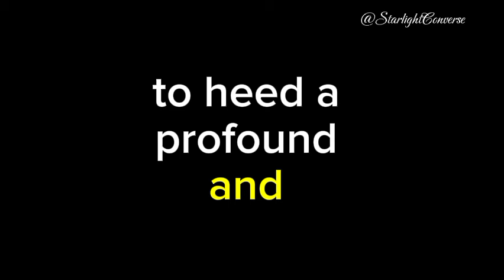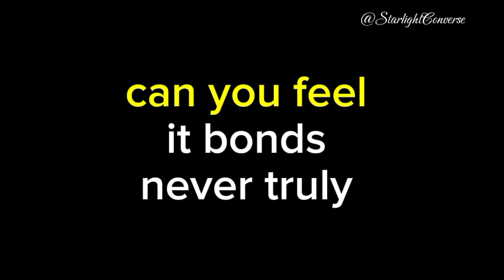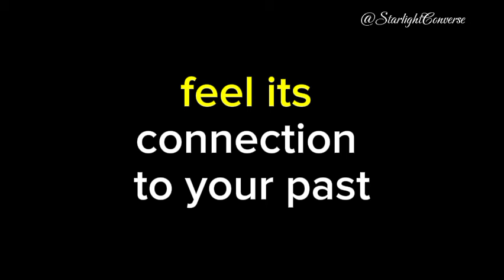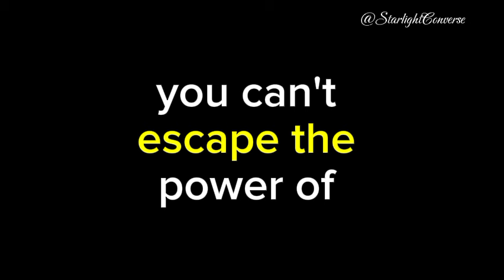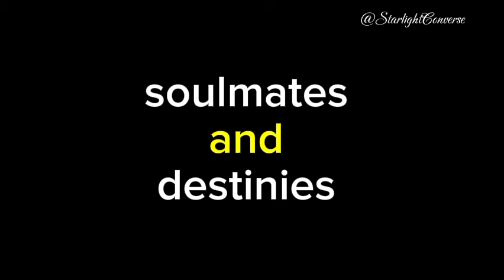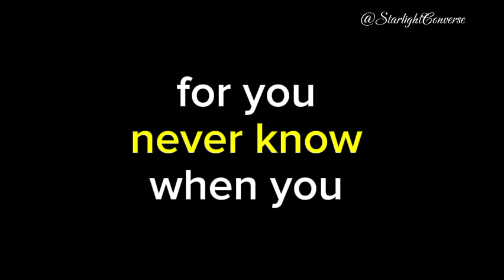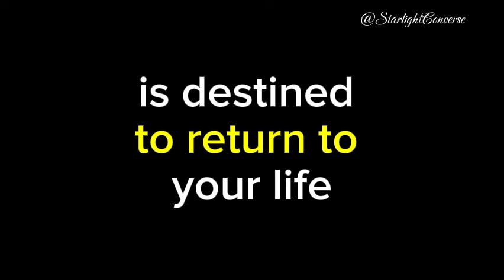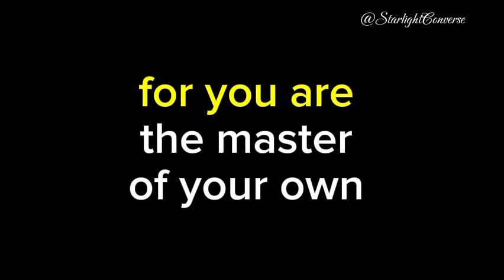💌 Ever since the day you came into the picture, a woman with black hair has been filled with fear...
💌 A woman with the black hair is scared since the day you🤗channeled messages from your person